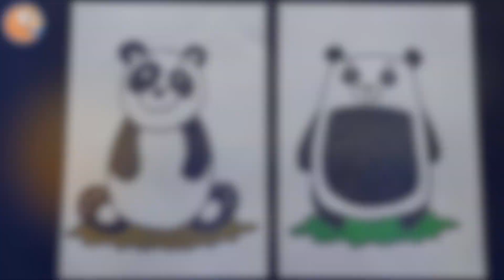Panda Nasıl Çizilir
Sevimli panda çizimi için videomuzu izlemeye başlayın...

Watch this video to draw two cute pandas…

Çizim-Tasarım: Yusuf Altınçit
İngilizce Metin: Pınar Ceylan